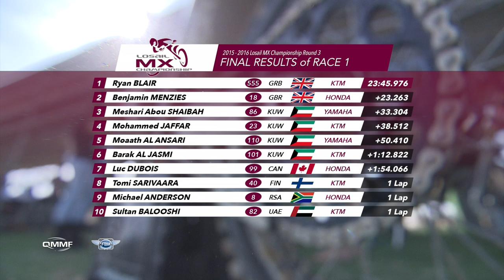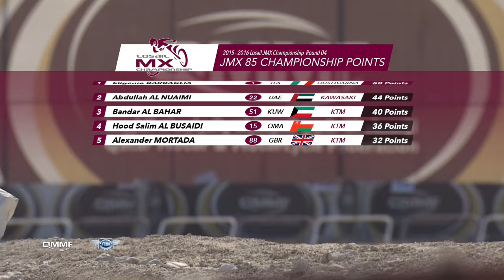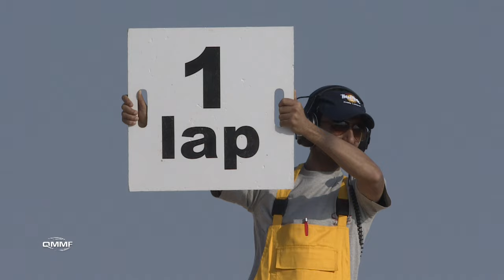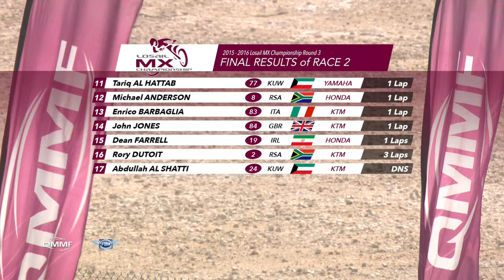2015 / 2016 LMX Championship Round 3 Highlights 26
Menzies and Blair share the wins in the third round of Losail MX

British rider Benjamin Menzies clinched the MX1 win in the third round of the Losail MX Championship winning the two moto ahead of the Kuwaiti rider Mohammed Jaffar with a perfect riding and no mistake.  In the MX1 category, the first place was for Benjamin Menzies, Mohammed Jaffar came second and Sultan Al Balooshi was third.

'In the first race, I got a reasonable start and  I chased to be in the lead of the race and go ahead with Ryan Blair for the front. From there,  we pull a bit of the gap away from Jaffar and Mishary and after that , once you pull the gap, just try to relax and try to keep constant throughout the race’ said Menzies.  'The second race was much better. I got a better start and even I didn’t took the hole shoot I was first into the first corner, and that is a big advantage when you are ahead of anybody else and from there on I just started to pull the gap,  pull the head  and then kind of play until the end.  It is a difficult track so you have to think a lot of  and it is a very technical track, which is nice  and I am very happy with this win and now leading the championship.’ he added.

Jaffar had an electrical problem with his KTM bike and he had to ride with one of his friends, so this made him to feel less comfortable in the track and fight for the win 'I was coming comfortable for this race but I had some electrical problems with my bike and I had to race with my friend’s bike, another brand and I am not used to ride it but, no excuses, Ben was on the first place and he was fast. I tried my best even If I was not riding my bike and I will try to push harder in the coming round to reduce the gap in the standings.  Jaffar said after the races.

Menzies is leading now the standings with 97 points and Jaffar is second with 91 and Balooshi is third with 78 points.

Ryan Blair got the victory in the MX2 category also winning the two moto and he is leading now the standings with 150 points as he has won all the races. The Kuwaiti riders Meshary Abou Shaibah and Barak Al Jasmi came in second and third place respectively in the MX2.  For Meshary, today he rode very good at the Losail track and hopes to be better in the coming rounds and try to beat Ryan ’Today the track was really good, many thanks to QMMF for today as the maintenance people made a great job. The first moto was much better than the second one but I am happy with the second place in the podium and I hope to be better in the next round’ said Meshary after the podium.  Abou Shaibah is second in the standings with 132 points and Moath Al Ansari is third with 118 points.

Finnish rider Tomi Sarivaara was the winner in the Veterans category while the Emirati rider Ahmed Al Nuaimi won the Junior MX 65 category and Enrico Barbaglia from Italy won the Junior MX 85cc.

The next round will be on the 8th January 2016.